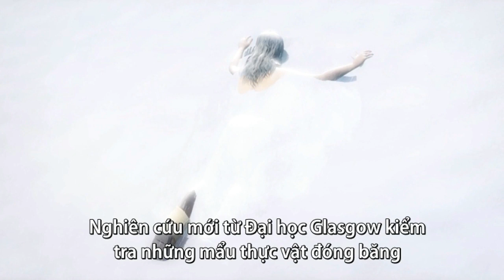035 Hành trình cuối cùng của người băng trên dãy alps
Hành trình cuối cùng của người băng trên dãy alps